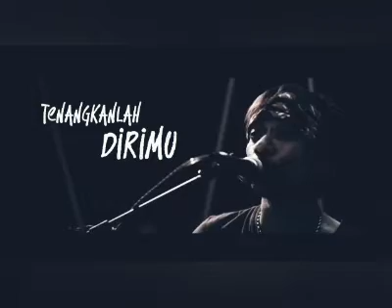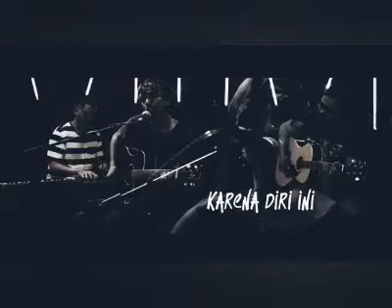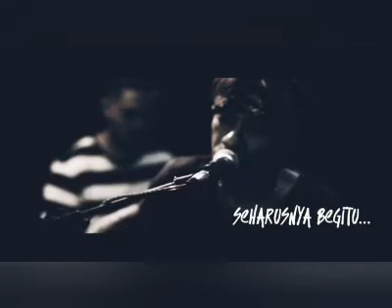Tetapkanlah Hatimu Boomerang